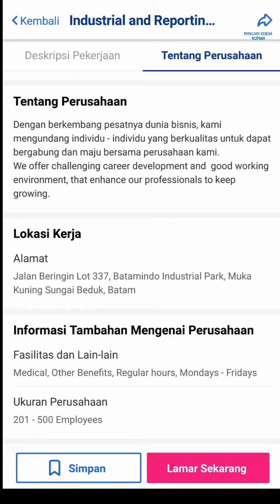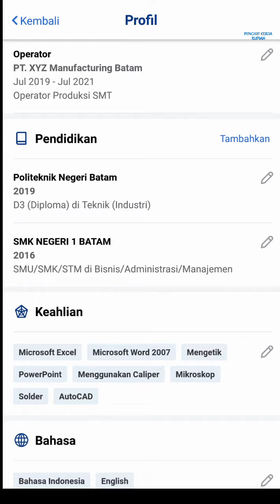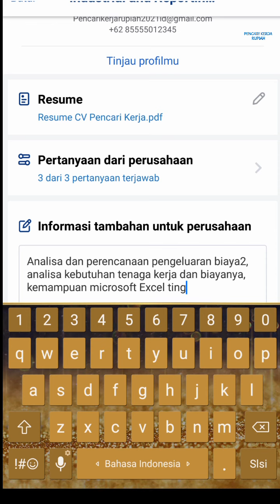Loker Batam hari ini PT Valeo AC Indonesia Info Lowongan Kerja Batam Muka Kuning hari ini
Lowongan kerja PT Valeo AC Indonesia Batam Muka Kuning hari ini

Alamat PT. Valeo AC Indonesia
Batamindo Industrial Park Lot 337
Jl. Beringin, Muka Kuning
Batam 29433